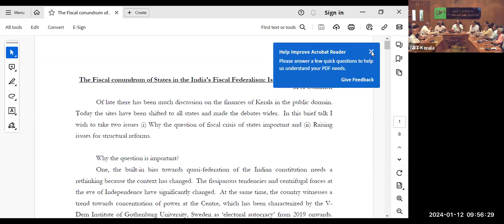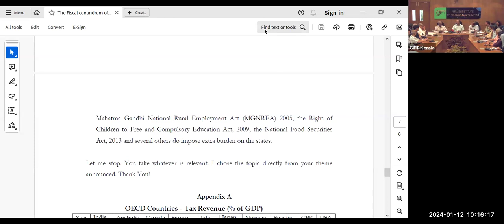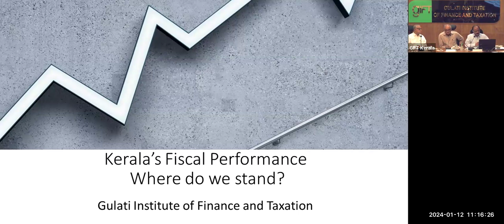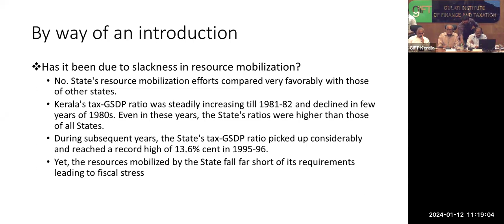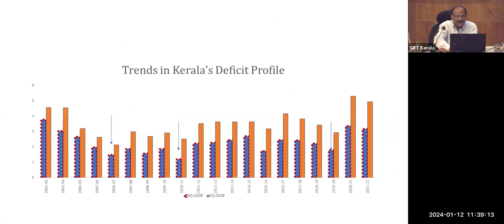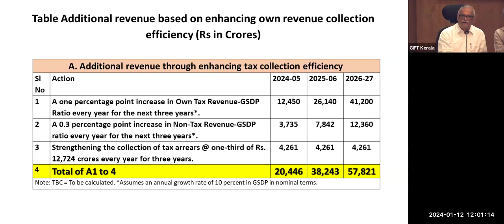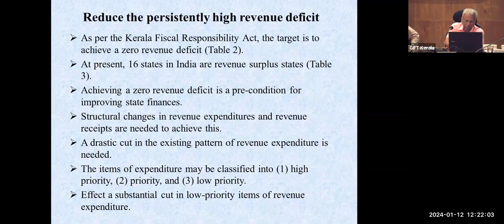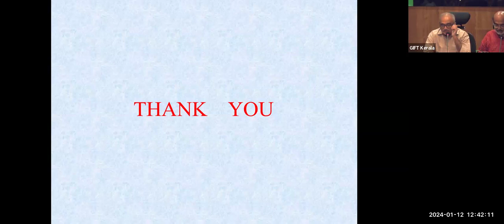KEA & GIFT Panel Discussion on State of State Finances, 12th January, 2024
Kerala Economic Association (KEA) in association with Gulati Institute of Finance and Taxation (GIFT) | Panel Discussion on State of State Finances,
12th January, 2024 at GIFT |Sri KN Balagopal (Hon. Minister for Finance)